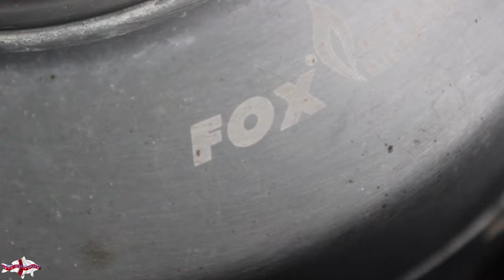Lee England - The Chase Diaries - Episode 2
The second instalment to the new series continues this month back down the chase. This time im fishing in one of the single swims called the bumps. with a similar method i had a result banking a 27.8lb common on the first night.

check it out and ill catch you on next months video

tight lines

Lee England Carp Fishing